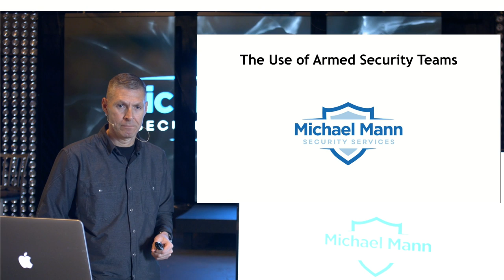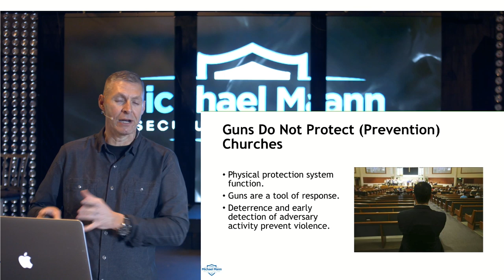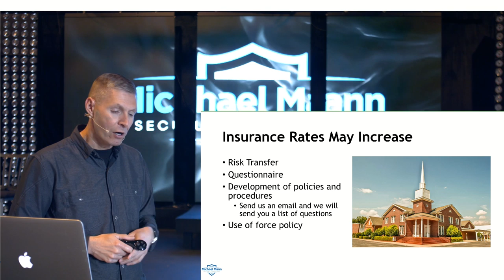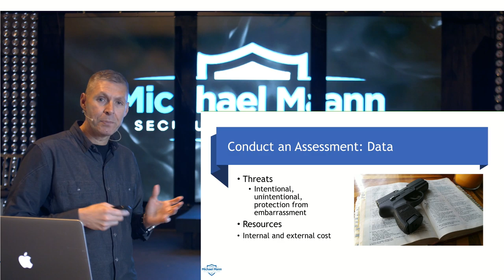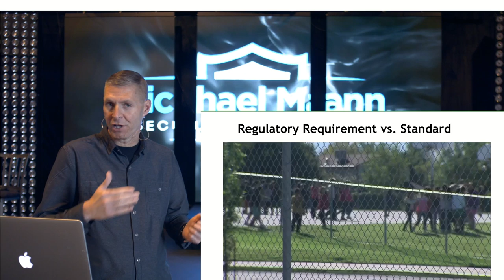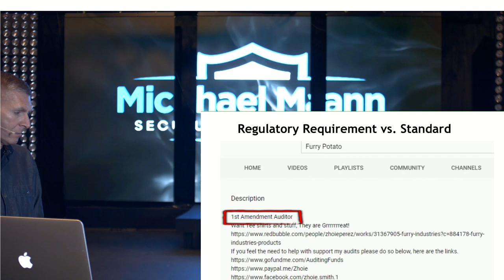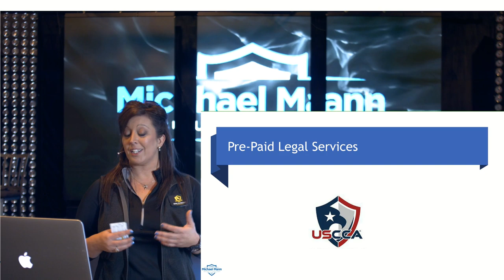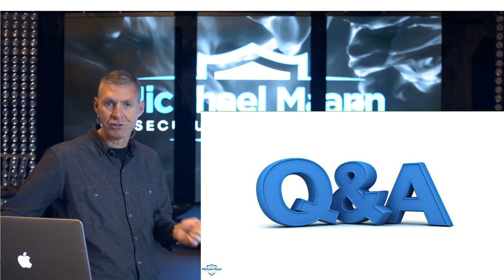Use of Armed Security Teams